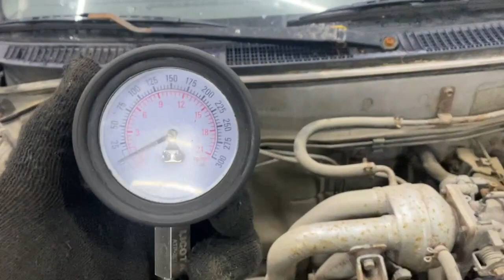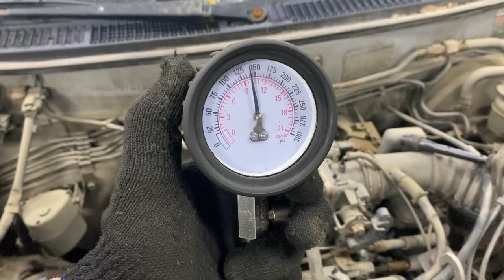Двигатель Toyota 4E-FE для Corolla E11 1997-2001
Описание двигателя Двигатель Toyota 4E-FE для Corolla E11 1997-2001
1.3Л. КОМПРЕССИЯ: 1Ц:11 2Ц:11 3Ц:11 4Ц:11 4EFE ЕСТЬ ВИДЕО ЗАМЕРА ХОЛОДНОЙ КОМПРЕССИИ СОПРОВОДИТЕЛЬНЫЙ ПАКЕТ ДОКУМЕНТОВ 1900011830